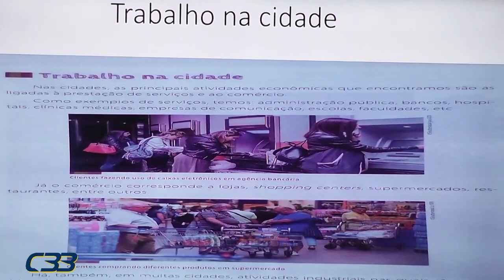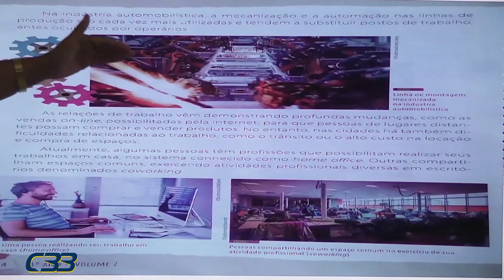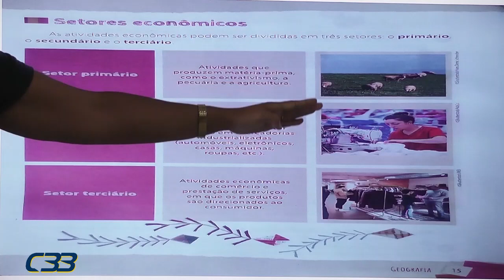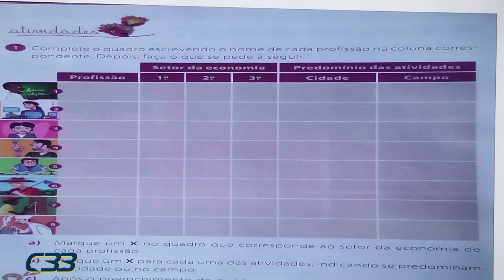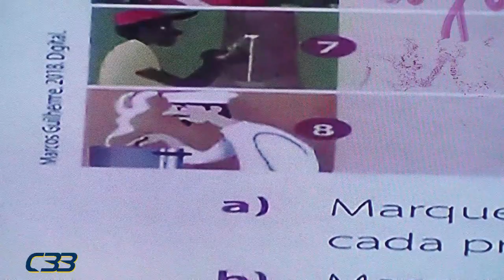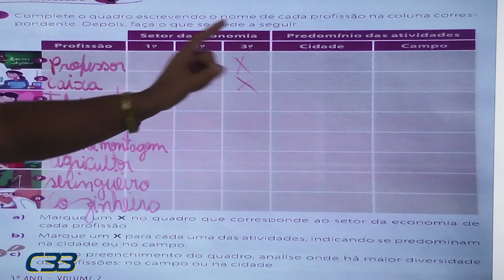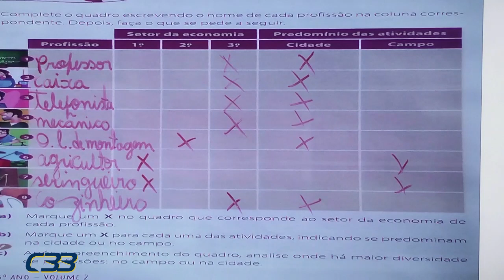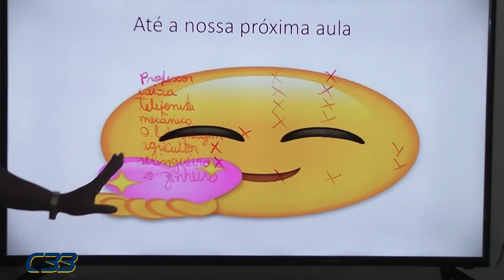3º ANO Andreia dia 3 de julho